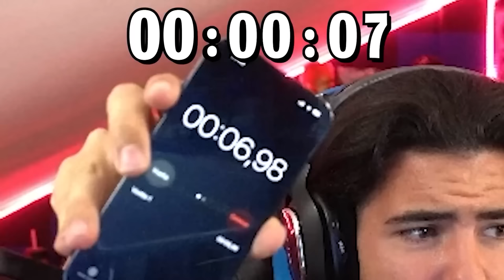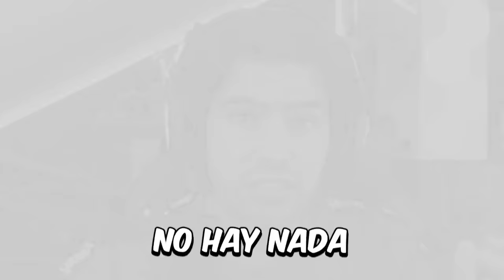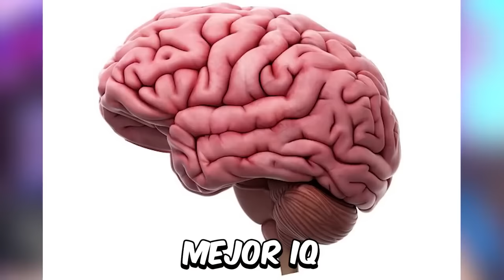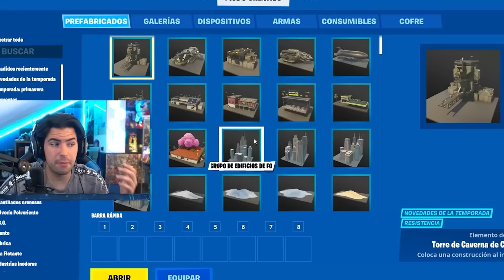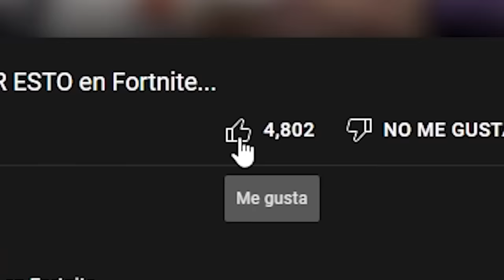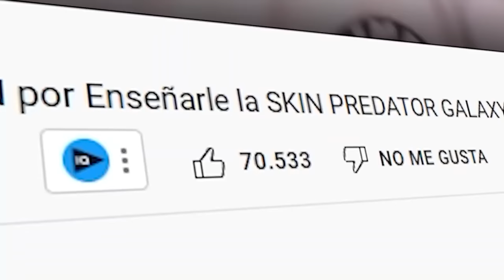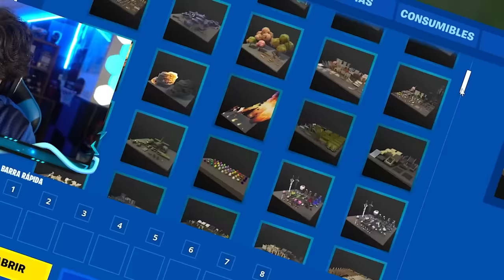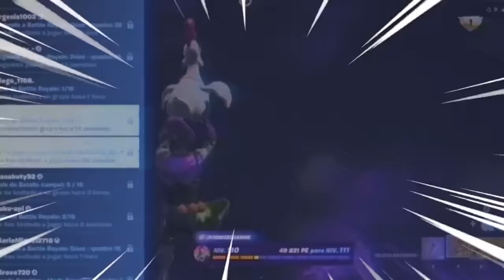Desmintiendo +200 MITOS de Fortnite!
🌟Código de Creador en Fortnite: BERTTOX
🔥Mis CANALES 🔥
🧊 Bertittox: @bertittox
📹 Berttox Z: @BerttoxZ